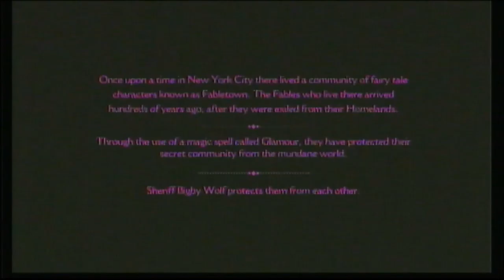The Wolf Among Us Episode 1 Walkthrough Part 1